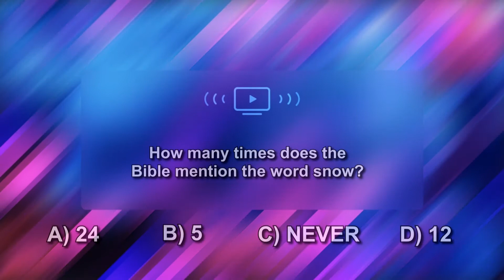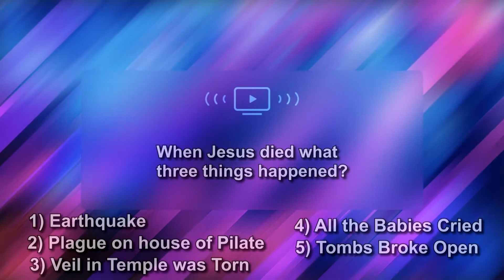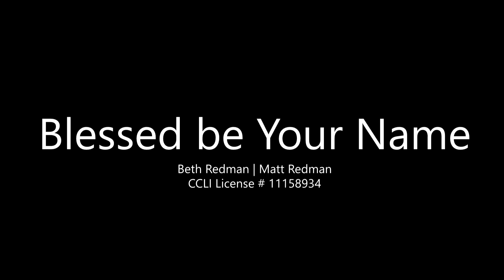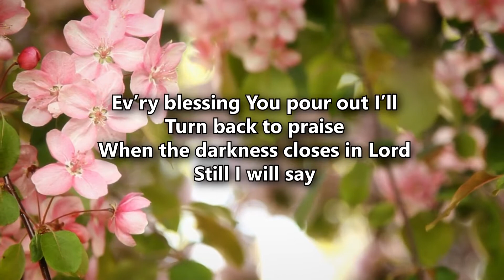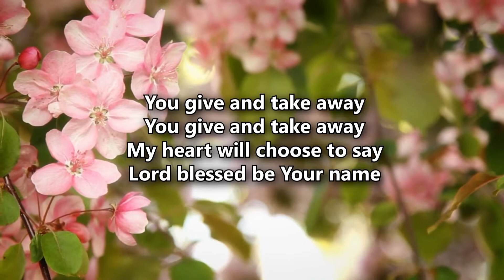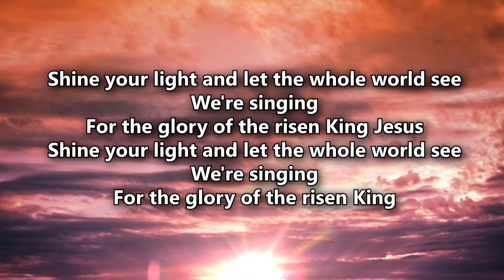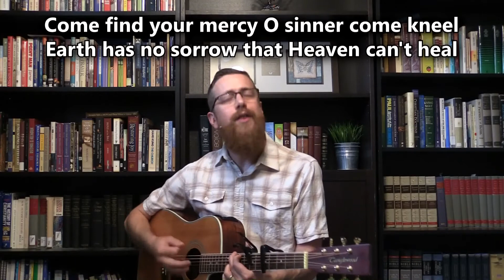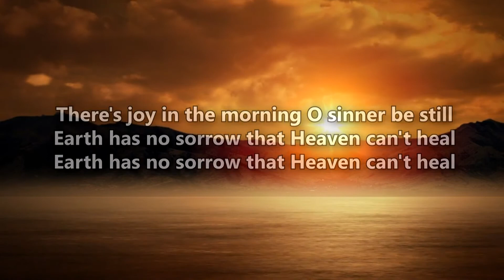Online Worship Service: August 2, 2020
Join us at 10am from the comfort of your home for encouragement, praise, prayer, teaching and communion. We have a guest speaker this morning. One of our elders, Rick Scruggs, shares an encouraging message with us.

To make a contribution to the ministry of Northern Hills Church